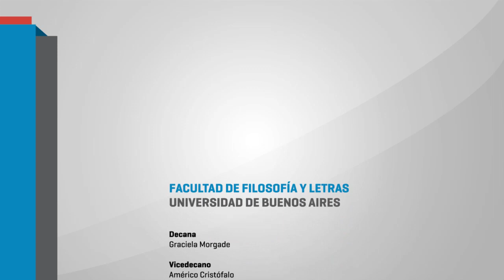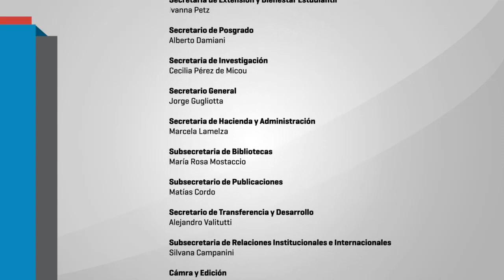Phillippe Meirieu en Filo - Presentación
Phillippe Meirieu en Filo
El Departamento de Ciencias de la Educación y el Instituto de Investigaciones en Ciencias de la Educación de la Facultad invita a la conferencia "De los paradigmas pedagógicos de ayer a los de mañana" a cargo de Philippe Meirieu, a realizarse en el aula 108de la sede Puan el martes 30 de octubre a las 19 hs.

Organiza: Cátedra de Formación Docente, FFyL, UBA.